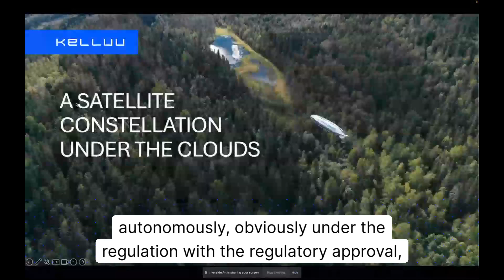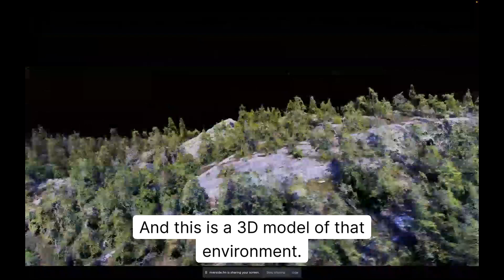Sailing the Skies Again. Reinventing Airships in Finland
In my latest episode, I, Burak Buyukdemir, dive into the innovative world of Finnish startup Kelluu, which is revolutionizing the field of autonomous, hydrogen-powered airships. Join us as we take an exclusive tour of one of Kelluu's advanced airships and discover how it gathers aerial data to fuel AI, digital twins, and more in various industries. We delve into the wonders of materials science, weather resistance, flight control, and manufacturing breakthroughs that make their patented designs versatile and effective under varying conditions.

Kelluu's co-founder Janne Hietala joins me to discuss the development process and the wide-ranging applications of their airship data, from infrastructure monitoring and forestry management to urban planning and more. This episode offers breathtaking visuals and insights from the Kelluu team, showcasing their pioneering efforts in airship technology and lighter-than-air data solutions.